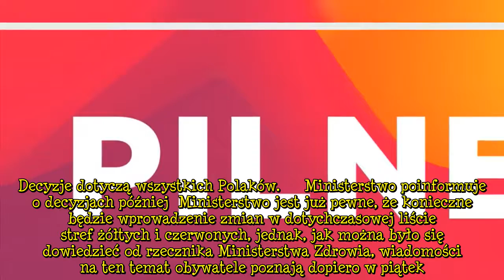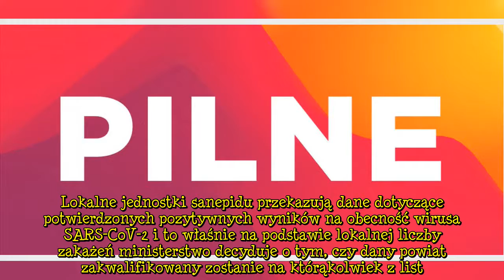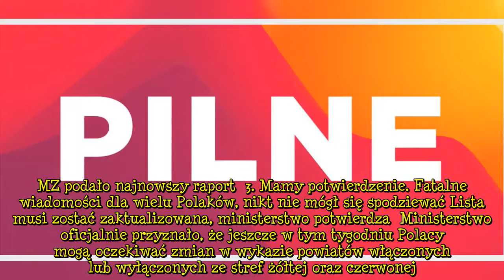Mamy potwierdzenie, ale Polacy dowiedzą się z opóźnieniem. Zadecydowano z dnia na dzień [wiadomości]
Ministerstwo Zdrowia zdecydowało, że konieczne jest wprowadzenie zmian. Rzecznik jednak poinformował, że Polacy poznają szczegóły podjętych decyzji z lekkim opóźnieniem.   Ministerstwo Zdrowia nieustannie kontroluje sytuację w Polsce, a Polacy oczekują najnowszych informacji w związku z rozwojem epidemii w kraju. Media przekazały słowa, które padły z ust rzecznika resortu zdrowia Wojciecha Andrusiewicza na konferencji prasowej. Decyzje dotyczą wszystkich Polaków.     Ministerstwo poinformuje o   ...